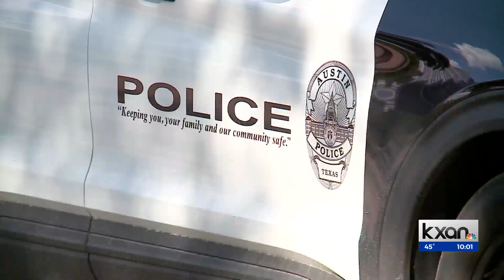Austin police looking for leads in deadly shooting near Barton Springs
The Austin Police Department is still looking for the person or people responsible for the shooting death of a 27-year-old man found near Barton Springs Pool in August.